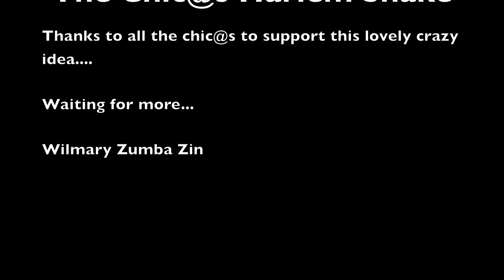The Chic@s Harlem Shake part 1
Thanks to all the Chic@s to support this lovely crazy idea.
Waiting for more and more. Soooooonnnn
Wilmary Zumba®ZIN